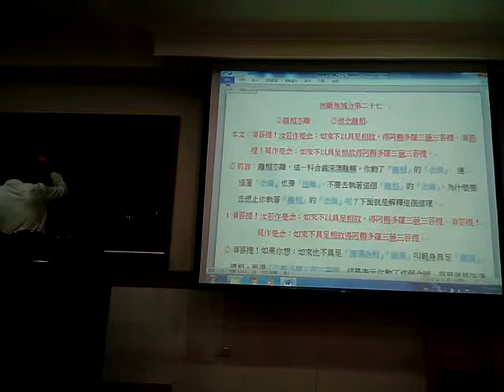VID 20180321 213356金剛經班代理點傳師講解無斷無滅分第27